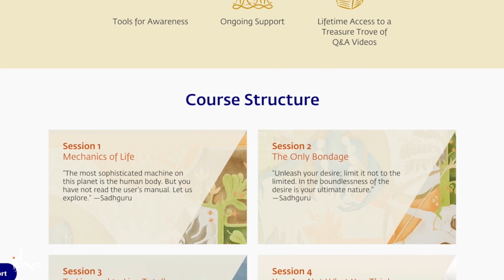జీవితంలో ఒడిదుడుకులను అధిగమించడం ఎలా? Output How To Overcome Lifes Obstacles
"ప్రస్తుతం, మన చేతుల్లో మనకున్న గొప్ప సాధనాలు ఏమిటంటే - మన శరీరం, మన మనస్సు, మన భావాలు ఇంకా మన శక్తి. ఇవన్నీ మనకు ఉన్న సాధనాలు. ఈ సాధనాలను మీరు సరిగ్గా ఉపయోగించుకుంటే, మీరు ఎంతో అద్భుతంగా జీవిస్తారు. వీటిని కనుక మీరు సరిగ్గా ఉపయోగించు కోకపోతే, మీ జీవితం ఏదో అలా ఉంటుంది. మీరు ఘోరంగా జీవిస్తారు" అని అంటున్నారు సద్గురు.